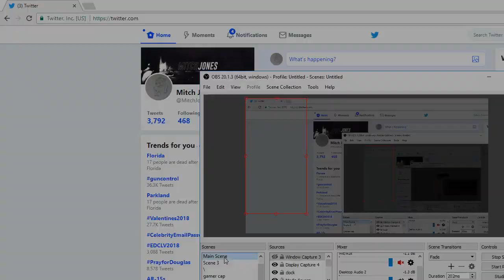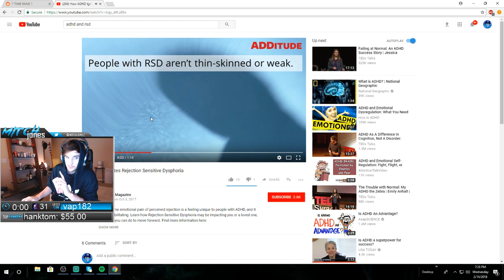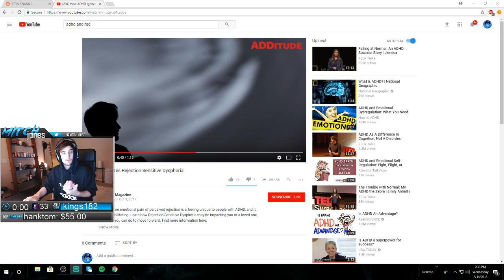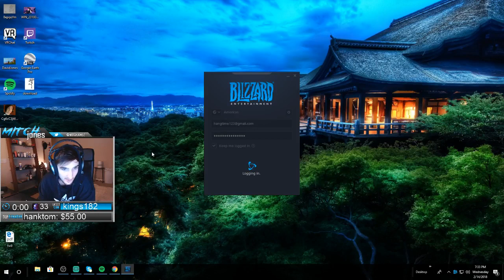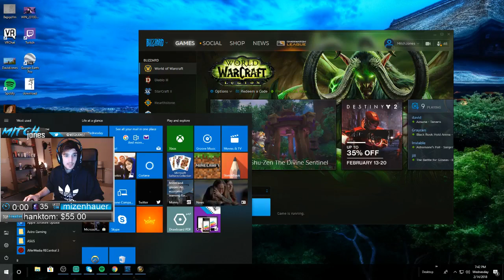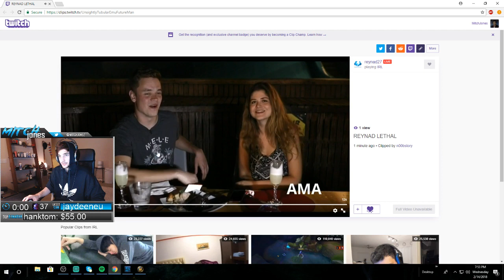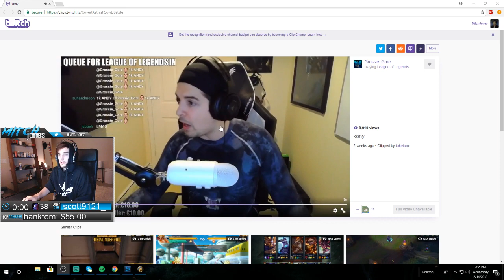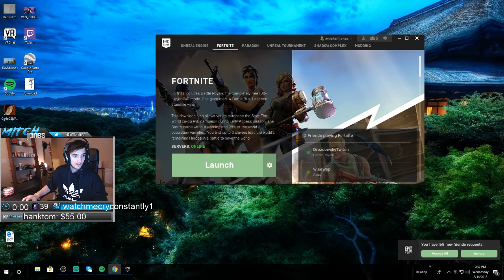Fortnite with Greekgodx [VOD: Feb 14, 2018]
Mitch Jones - Fortnite with Greekgodx [VOD: Feb 14, 2018]